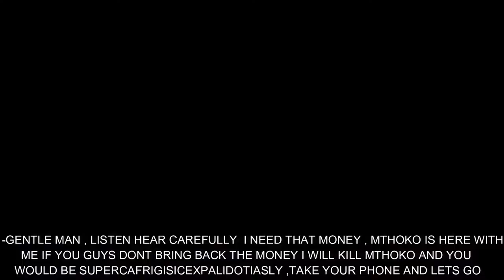uMfowethu |episode 8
looking for Mthoko